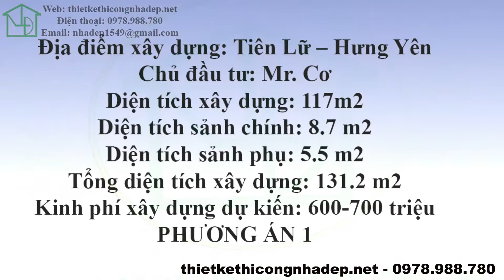Thiết Kế BIỆT THỰ 1 TẦNG Mái Thái Đẹp Giúp Tiết Kiệm Chi Phí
Đây là công trình biệt thự 1 tầng mái Thái được thiết kế cho gia chủ tại Huyện Tiên Lữ - Hưng Yên. Chúng tôi đã đưa ra 2 phương án thiết kế để chủ nhà có thêm lựa chọn cho tổ ấm của mình. Chúng tôi áp dụng hệ mái Thái cho cả 2 cách do mái Thái sẽ giúp mẫu biệt thự 1 tầng trở nên thông thoáng hơn nhiều so với hệ mái Nhật hay mái bằng. Hơn nữa, gia chủ muốn thiết kế lối kiến trúc thân thiện, phổ biến với thị trường xây nhà tại Việt Nam.

🟢 Thông tin về mẫu biệt thự nhà vườn 1 tầng
- Địa điểm xây dựng: Tiên Lữ – Hưng Yên
- Chủ đầu tư: Mr. Cơ
- Diện tích xây dựng: 117m2
- Diện tích sảnh chính: 8.7 m2
- Diện tích sảnh phụ: 5.5 m2
- Tổng diện tích xây dựng: 131.2 m2
- Kinh phí xây dựng dự kiến: 600-700 triệu

🟢 Nội dung video Thiết Kế BIỆT THỰ 1 TẦNG Mái Thái Đẹp Giúp Tiết Kiệm Chi Phí:
0:00 Giới thiệu chung
0:22 Phối cảnh
0:32 Mặt bằng
0:46 Ngoại thất
1:11 Biệt thự 1 tầng mẫu 2

🟢 Bài viết của Kiến trúc sư - Vtkong về công trình biệt thự 1 tầng mái Thái này:

🟢 Nếu bạn muốn tìm hiểu thêm về những video liên quan đến biệt thự 1 tầng mái Thái, hãy tham khảo 2 mẫu thiết kế biệt thự 1 tầng mái Thái nổi bật dưới đây:

- ĐKKD: 15/49 - Huỳnh Thúc Kháng - Láng Hạ - Đống Đa - Hà Nội.
- Trụ sở chính: Tòa A - Hồ Gươm Plaza - 102 Trần Phú - Hà Đông - Hà Nội.
- Văn Phòng Tp Hồ Chí Minh: 37 Hoàng Văn Thụ - Phú Nhuận - Tp. Hồ Chí Minh
- Xưởng SX: 107 Đường Thôn Thượng - Cự Khê - Thanh Oai - Hà Nội